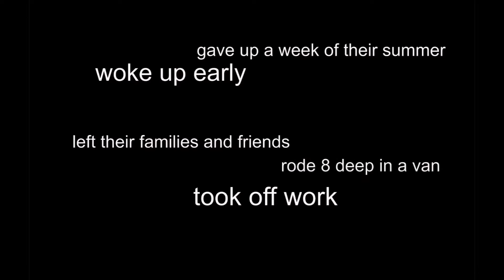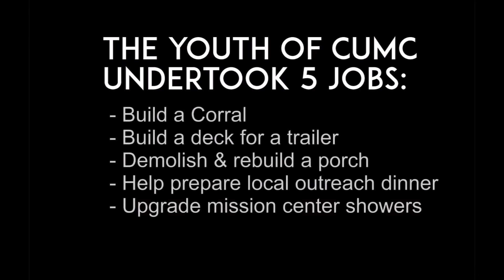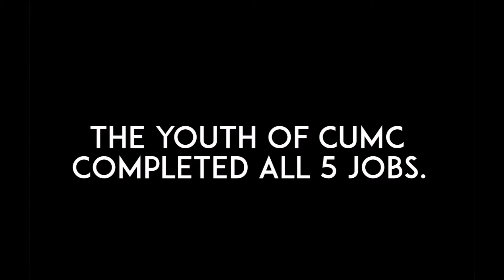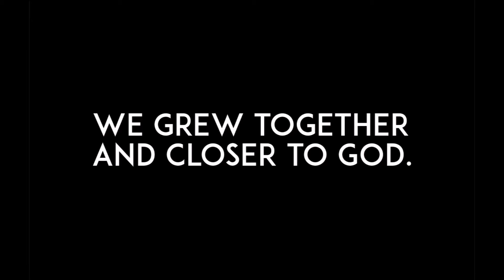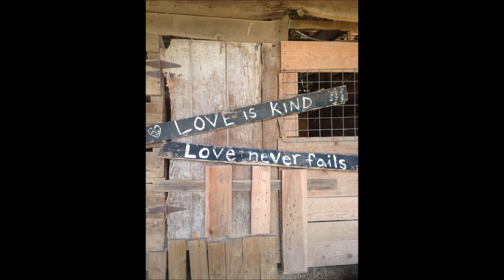2015 CUMC Youth Mission Recap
Community UMC of Elm Grove 2015 Youth Mission Trip to Greeneville, TN with Cedar Creek Mission Center.